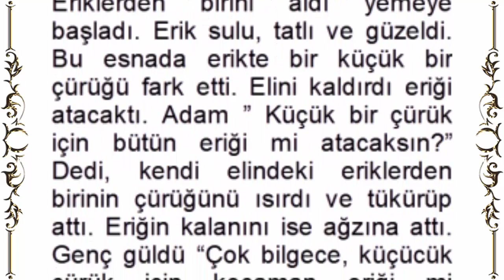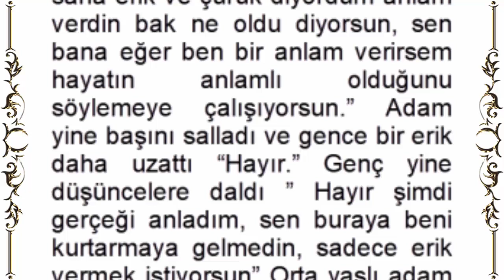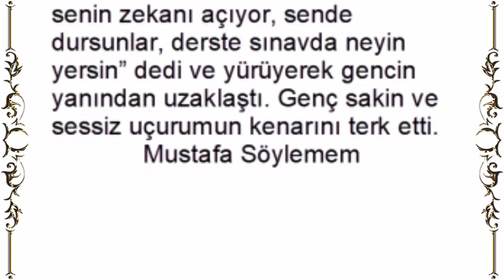Devamını Oku...Düşüş Ya da, Erik ve Çürük Genç adam ıssız bir yerdeydi.